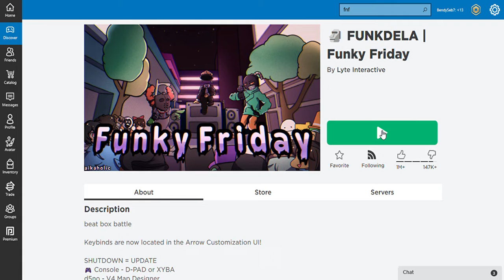the continuing of fnf on roblox